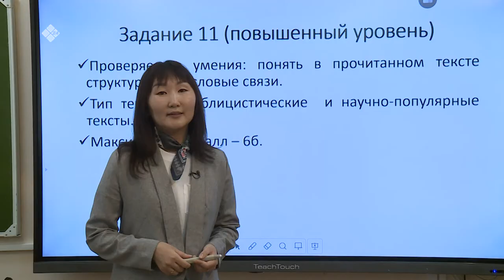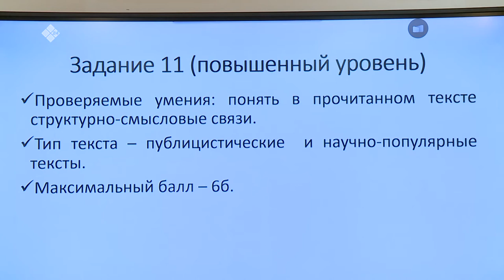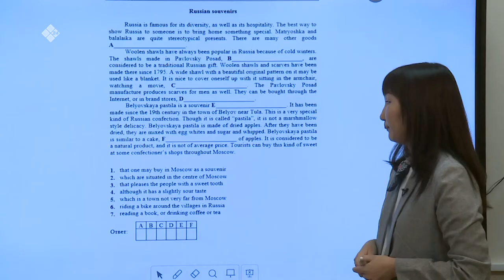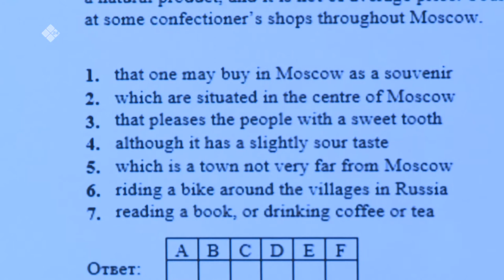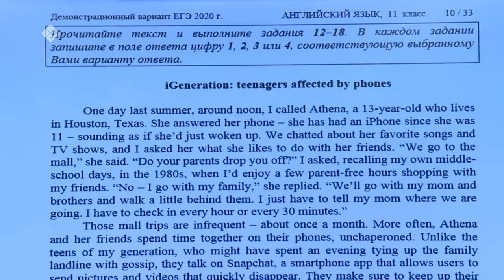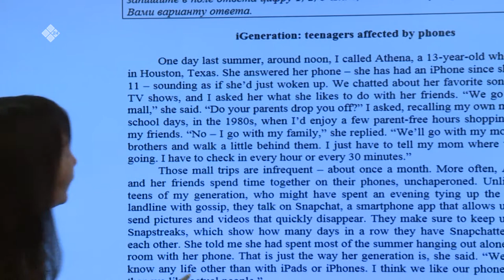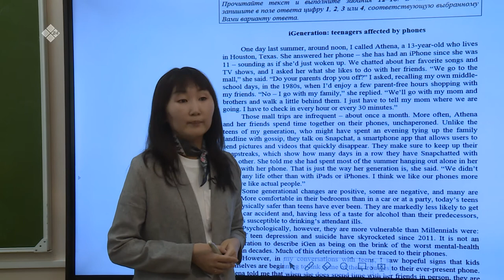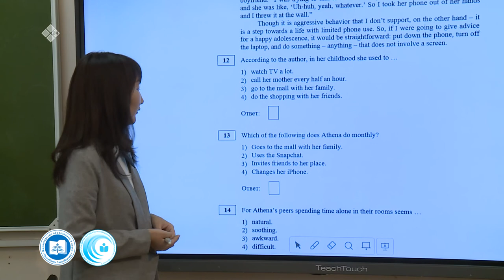Дистанционные уроки на НВК: Английский язык 11 класс – часть 1 (29.04.20)